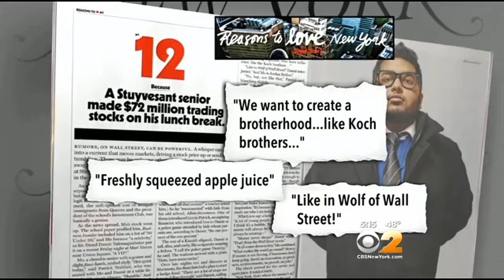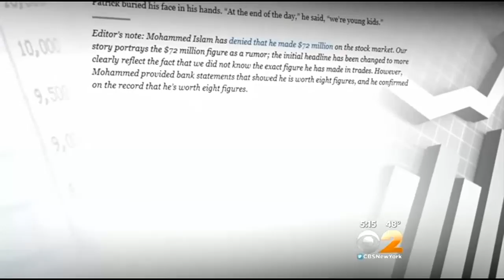Queens Teen Made Up Millionaire Stock Story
CBS2's Dana Tyler has more on the self-described Wall Street whiz kid's phony claims.